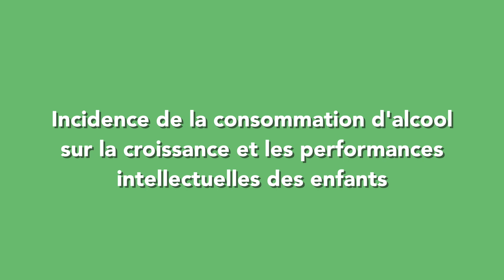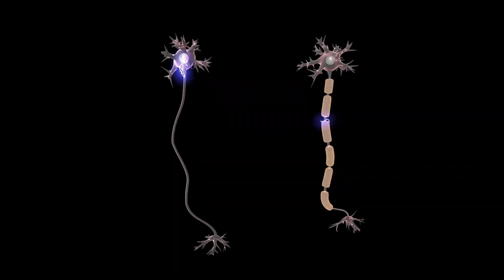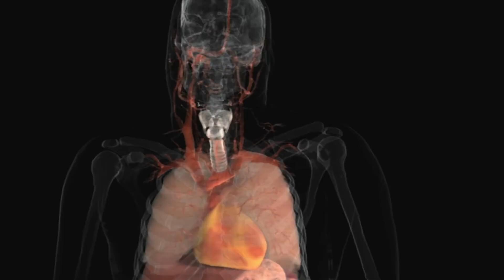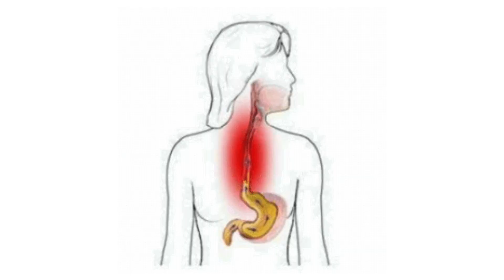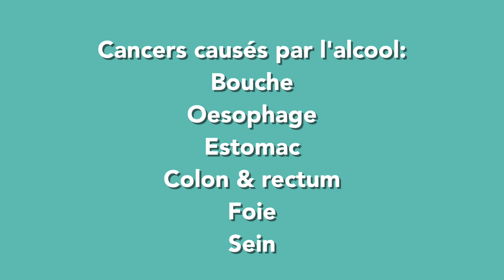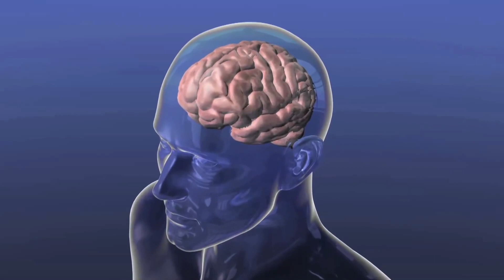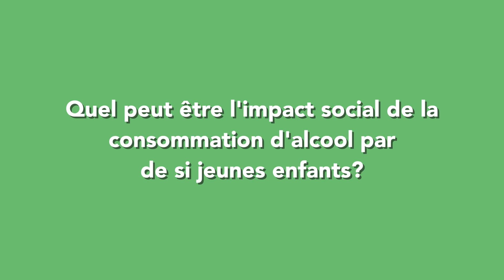Des enfants qui boivent de l'alcool: Quel impact sur leur croissance? (Dr Eyetemou Miguel)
La toile a été récemment choquée par des enfants en bas âge qui étaient filmés en train de consommer de la bière dans un bar de la place. Dans cette vidéo, je pose un regard sanitaire et social sur ce phénomène, en présentant l'impact négatif que cela peut avoir sur la vie présente et future de ces enfants, et sur la société dans son ensemble.